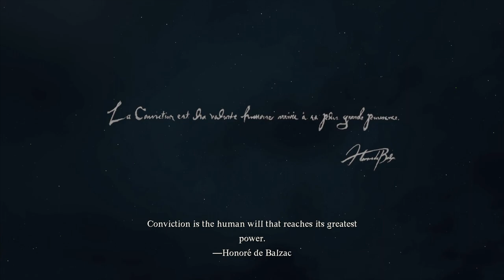Dragon's Dogma 2 #1 Twelve Hos - Chinstrap Chaps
What?  We just really love Christmas.